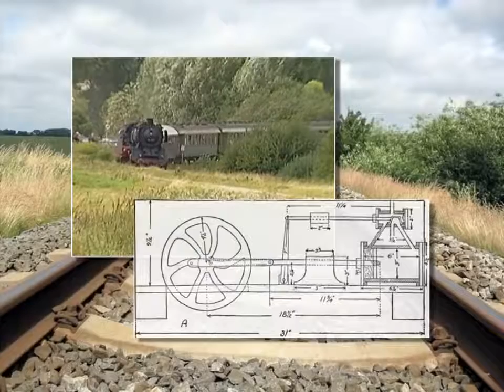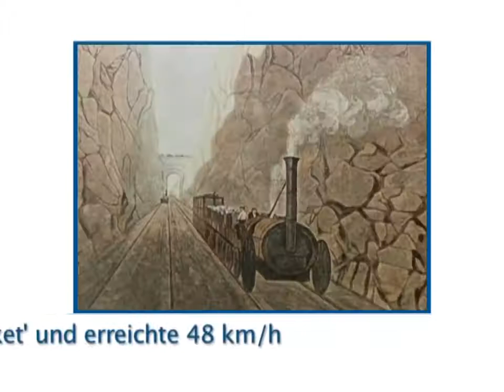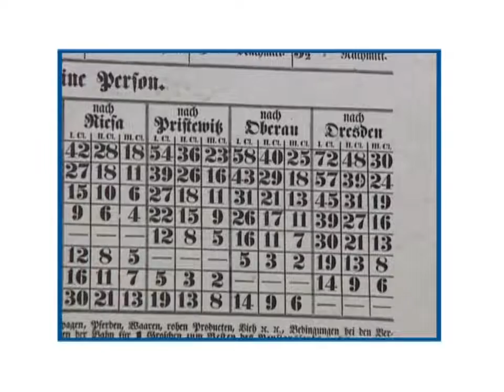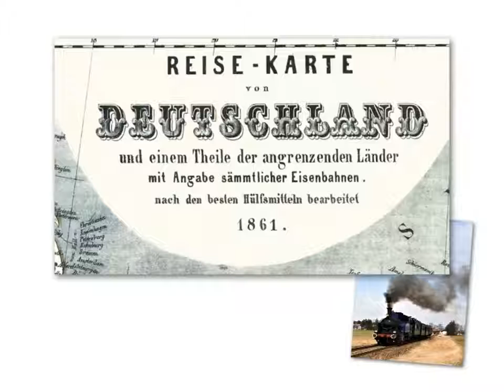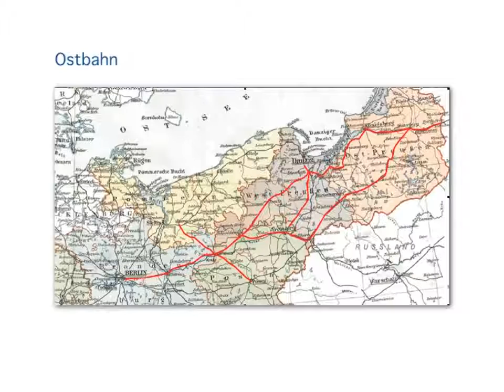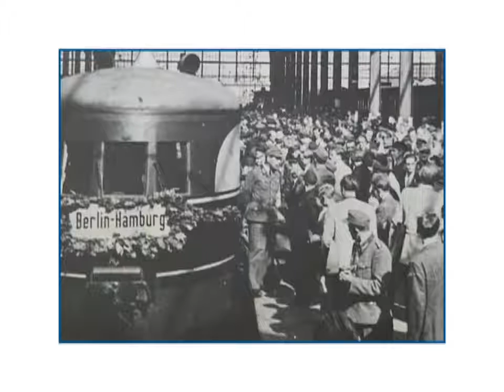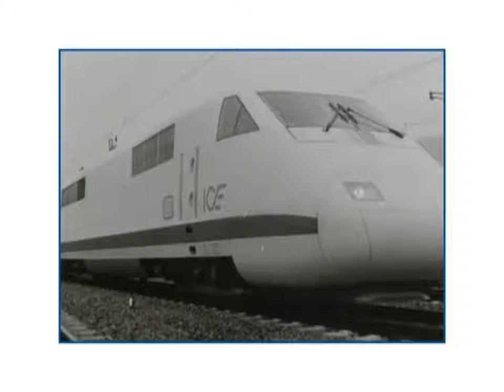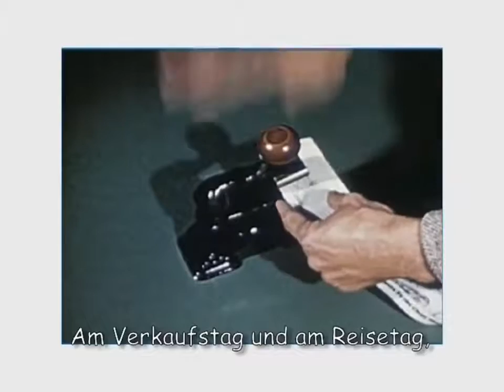175 Jahre Eisenbahn in Deutschland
175 Jahre Eisenbahn in Deutschland